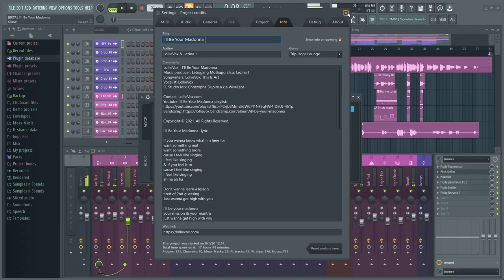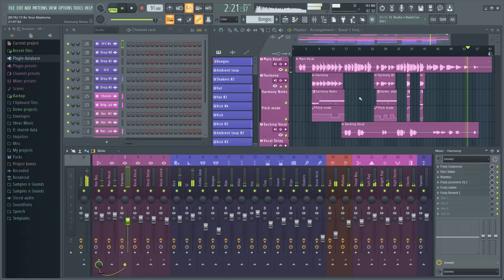FL Studio 20.9 | LollieVox & Lezina J - I'll Be Your Madonna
Image-Line Software